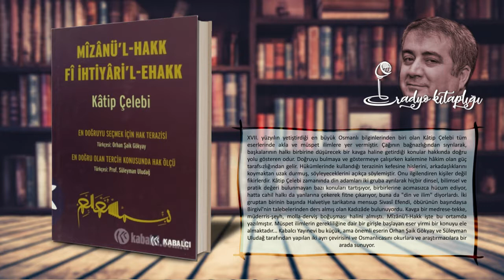MÎZANÜ'L-HAKK FÎ İHTİYÂRİ'L_EHAKK - Katip Çelebi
Müzik caiz midir? Semanın hükmü nedir? Tütün içmek caiz midir? Afyon ve diğer keyif verici maddeleri kullanmanın hükmü nedir? Hz. Muhammedin anne ve babası imanlı mı ölmüşlerdir? İbn Arabî tekfir edilebilir mi? Firavun'un imanı kabul edilmiş midir? Yezîd'e lanet okumak caiz midir? Bid'at nedir? Kabir ziyaretlerinin dini hükmü nedir? Rüşvet ve hediye arasındaki fark nedir? Hz. Hızır hayatta mıdır?..

Kâtip Çelebi zamanında din adamları bu ve benzeri konularda iki gruba ayrılarak tartışıyor, birbir-lerine acımasızca hücum ediyor, hatta halkı da yanlarına çekerek fitne çıkarıyor, buna da "din ve ilim" diyorlardı. Kavga bir medrese-tekke, müderris-şeyh, molla-derviş boğuşması halini almıştı.
Kâtip Çelebi bu ihtilafları halletmek, ifrat ve tefritte kalanlara itidal yolunu göstermek için Mîzânü'l-Hakk'ı yazmıştır.